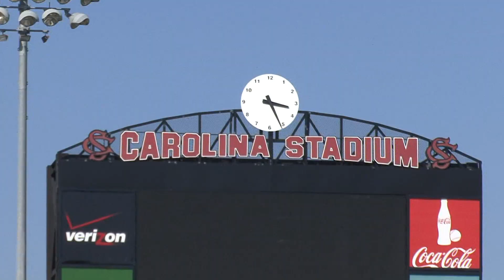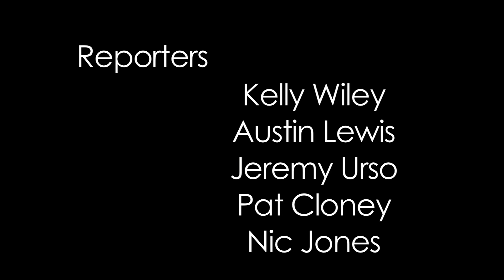Capital City Sports 10/31/13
Happy Halloween!  Join us on this week's episode as we take a look at the Tip-Off Tailgate at Colonial Life Arena, and the Garnet and Black World Series at Carolina Stadium.  We alse have highlights from women's soccer against Vanderbilt, and volleyball against Tennessee and Auburn.